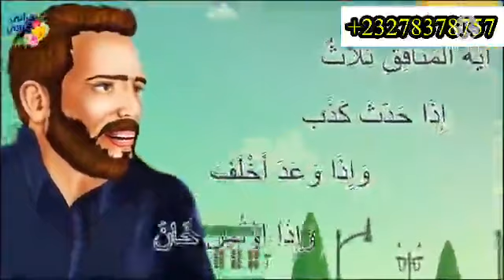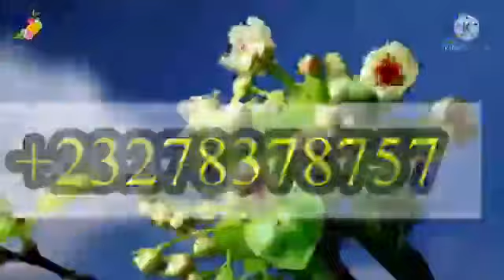DON'T MARRY FINE FACE BUT MARRY THE GOOD HABIT.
RED FLOWER 🌸 NEARLY MAKE THIS LOSE THIS BEAUTIFUL GOOD HABIT LADY FOR MARRIAGE. LISTEN 👂